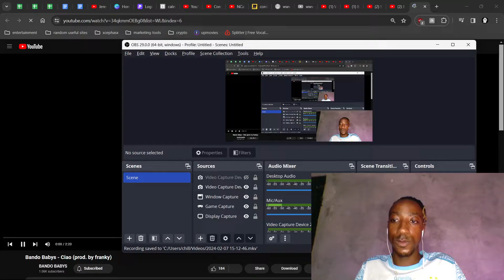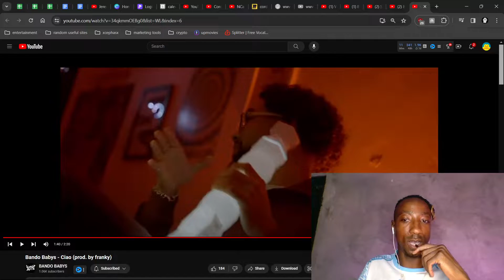Bando Babys - Ciao prod by franky